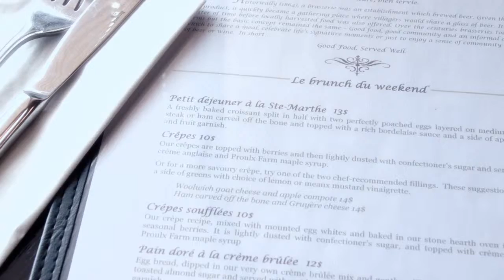RubyTFO - Brasserie Ste-Marthe